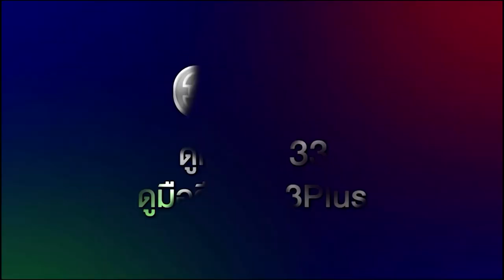เปิดเรือนหมอโหมด ลายกินรี | 3Plus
เรือนนี้มีแต่ความฮา แม่พิกุล แม่เฮง พี่มี พี่จีบ แล้วก็ตัวข้า พุดซ้อน ที่ทำหน้าที่แทนพ่อโหมด